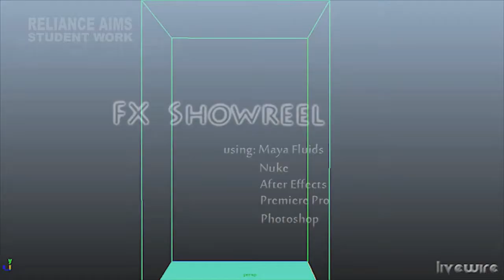Reliance Education Students Dynamics Demo Reel - Amarshan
Showcasing some of the very best works of Reliance Education students! As the final capstone project for their degree, diploma and certificate courses, the students make a showreel which demonstrates their creative, artistic and technical abilities. The endeavour at the institute is to continuously raise the bar so as to make professionals who are industry ready, all set to light up the animated and VFX screen.